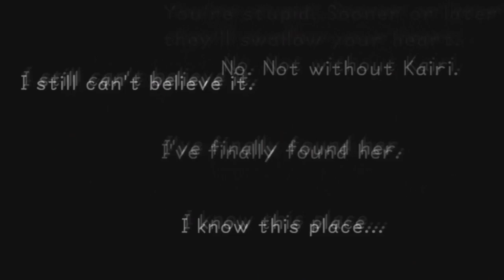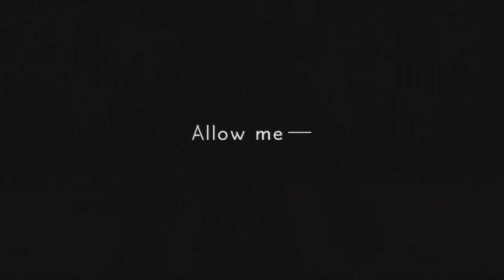Kingdom Hearts Final Mix HD Walkthrough w/ Spade Part 44: Lightsaber Man